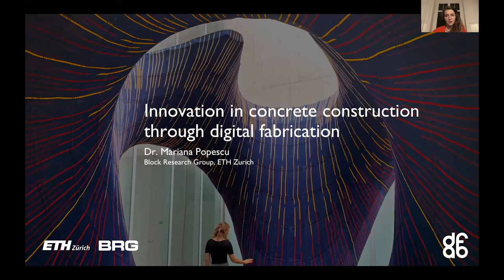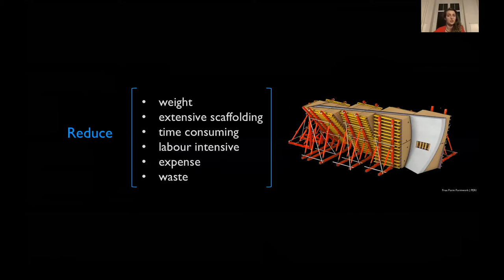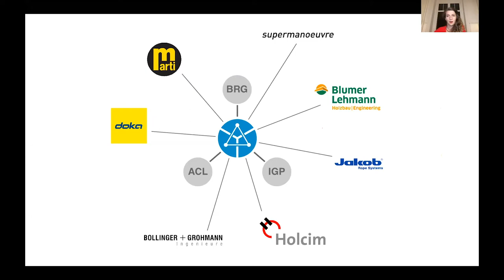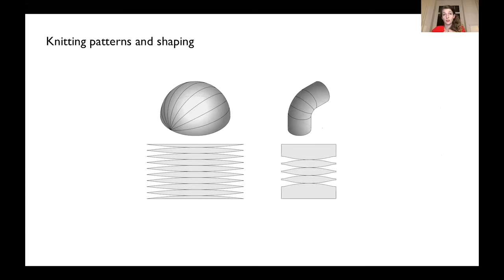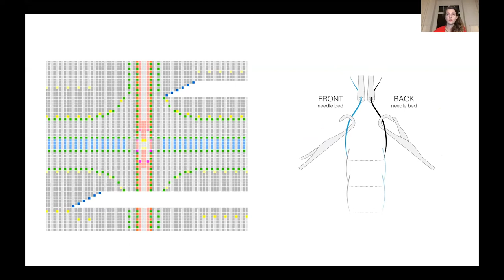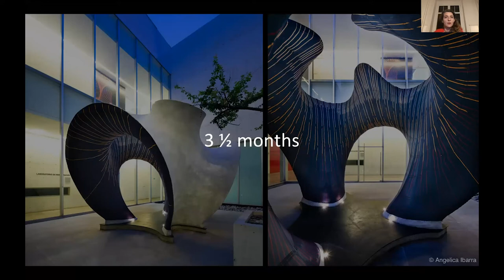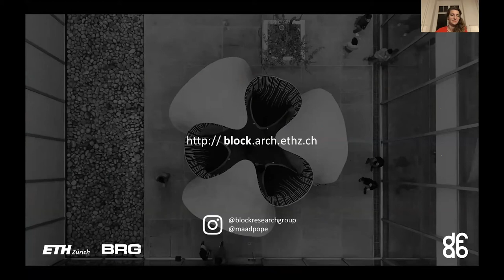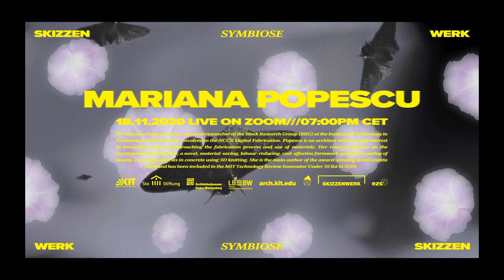Skizzenwerk Winter 2020/21 – Mariana Popescu (Block Research Group) – 18.11.2020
Dr. Mariana Popescu is post-doctoral researcher at the Block Research Group (BRG) at the Institute of Technology in Architecture at ETH Zurich, involved in the NCCR Digital Fabrication. Popescu is an architect with a strong interest in innovative ways of approaching the fabrication process and use of materials. Her research focuses on the development of KnitCrete, a novel, material-saving, labour-reducing, cost-effective formwork system for casting of doubly-curved geometries in concrete using 3D knitting. She is the main author of the award-winning KnitCandela shell and has been included in the MIT Technology Review Innovator Under 35 list in 2019.